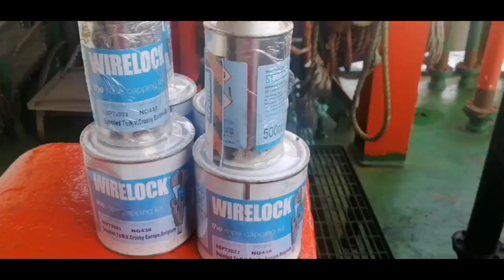AHTS "OPAL" - Emergency mounting of the towing socket - by Adam Kunkel ⚓🤿👌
An unexpected situation that can always happen at sea affected us too... Nobody thought that it could happen on our ship, especially during maneuvers and in fairly good weather.  After quickly thinking about the situation, we started to act quickly, efficiently and safely.  After a few hours of uninterrupted work, the talented crew once again gained valuable experience under the eye of 💪🏻 Boatswain 😉.  We continue our sea voyage to our destination!